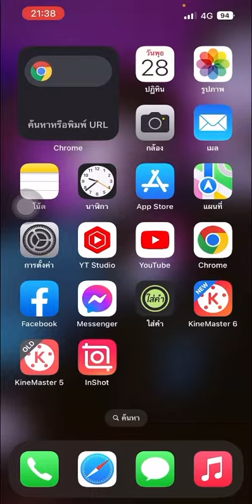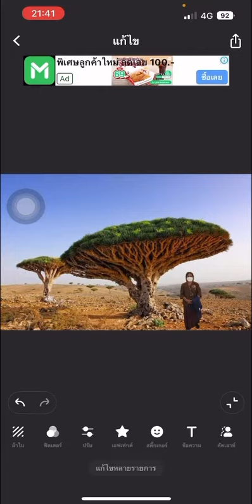เคล็ดลับiPhone ที่ใครอาจไม่รู้ ไดคัตภาพแบบไม่ไช้แอป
find my iphone
iphone 14
iphone 13 pro max
iphone 13
iphone 14 pro max
iphone 12
iphone 11
iphone 14 เปิดตัว